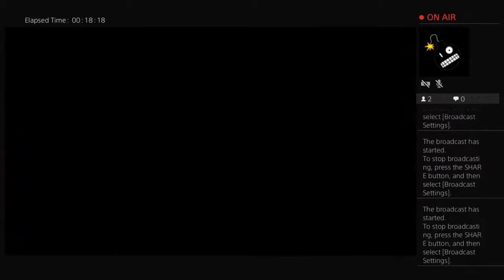Ghost of Tsushima ( Japanese - English subs - No mic - Immersed play )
Avid gamer  find me on PS4 as skillkapped or twitch as skillkaptin